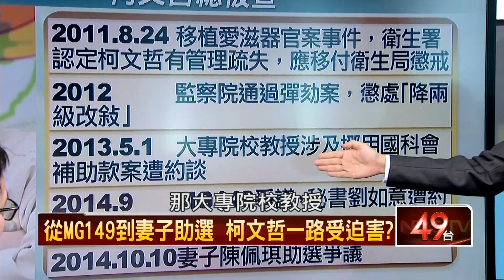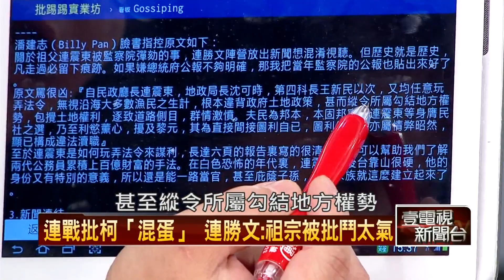11/17/2014壹新聞《正晶限時批》Part2 HD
來賓：汪潔民、蔡玉真、陳立宏、陳敏鳳、汪志冰、蔡煌瑯

- 連戰是共諜？ 蘇起爆：連戰疑洩國家機密。
- 選情告急，連戰夫婦口出惡言，能加分？
- 陳炯松失言「中國首都」，台灣定位在哪？
- 郭台銘表態支持，連勝文是懂經濟的人？
- 郵政儲金準備「錢」進中國，交通部挨轟。
- 誰想賣台？連提台北控股公司，真相是…?